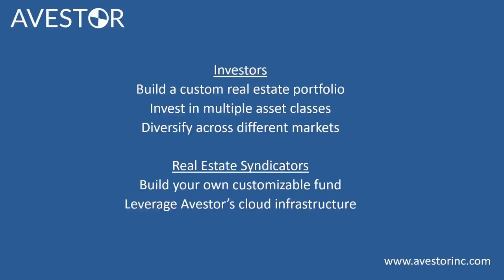REIA 009 Anthony Metzger: Persistence Pays from zero to 218 units in 18 months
Anthony Metzger

 Persistence Pays in 18 Months Going From Zero to 218

 Today we take an inside look at what it is to be a general partner in a real estate syndication.  Our guest started with nothing, and after putting his system in place and following it diligently for 18 months, he acquired a 218 unit apartment complex.

 Today’s guest, Anthony Metzger, trained to be a winemaker.  He spent his 20s following the grape harvest, going around the world to make wine and document the wine-making process. In his late 20s, he dived real estate syndication, and he is here today to share the story of how that all began.

 Main points:

  Add value Don’t give up How to do your first deal